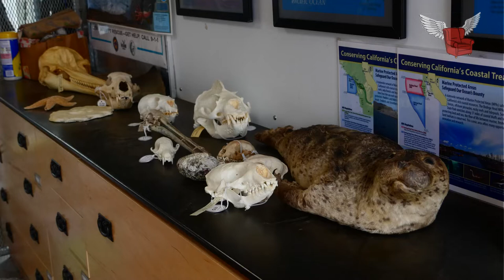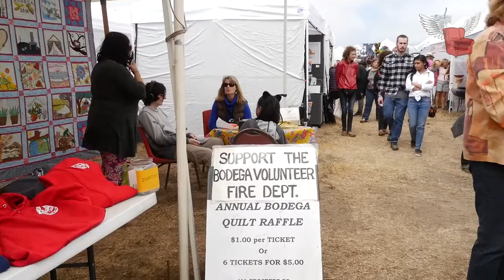The Bodega Report - The Bodega Seafood Art and Wine Festival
The Bodega Report.

A video blog from the small town of Bodega, CA. According to the United States Census Bureau, the population is 220 and the CDP covers an area of 2.9 square miles all of it land.
Not to be confused with Bodega Bay 5 1/2 miles away on the coast, we will bring only news of Bodega and the immediate area just to see how much we can find here.
There will be stories on local folk, business, history, nature, etc. with witty commentary and brilliant videography!